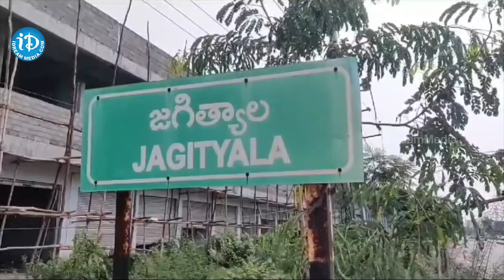జగిత్యాల లో దారుణం కన్నీళ్లు పెట్టుకున్న యువతి | Free Bus | Latest News